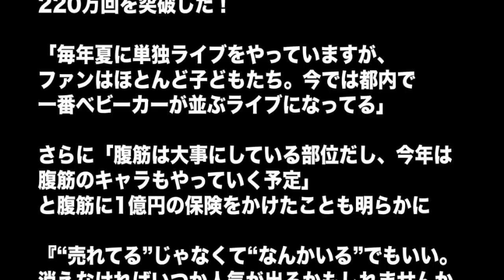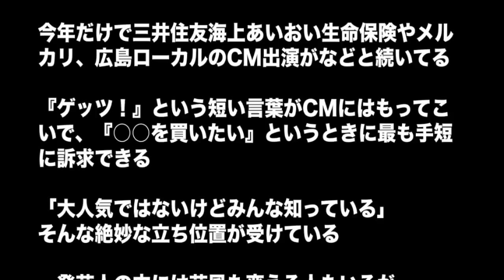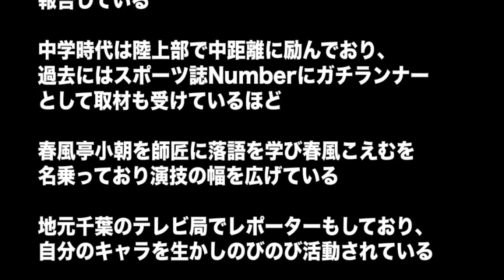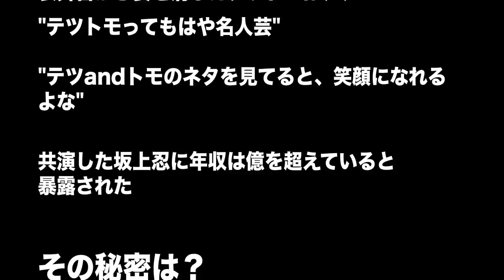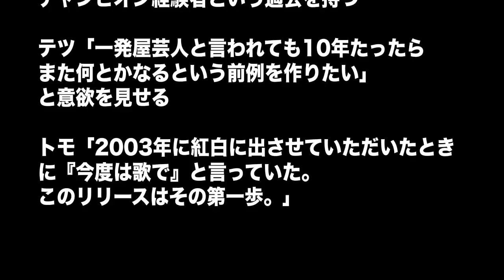懐かしの一発屋芸人たちが華麗なる復活を遂げていた